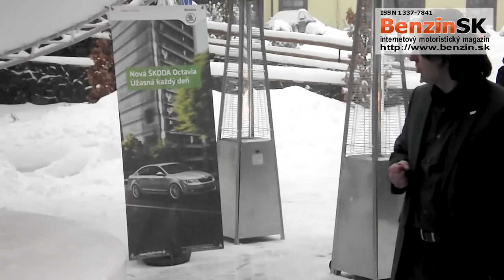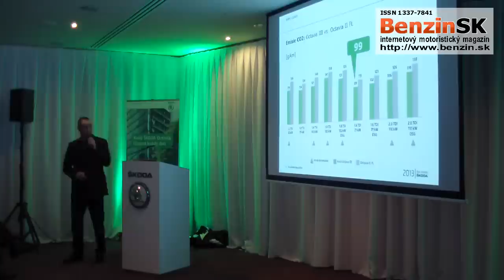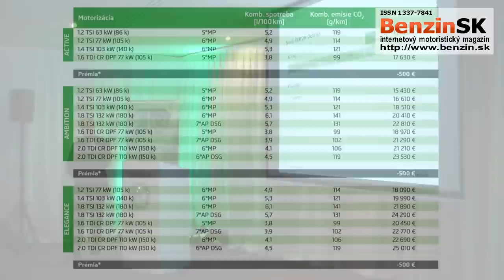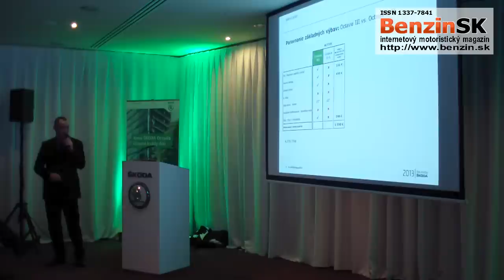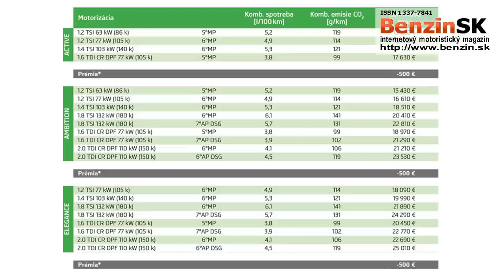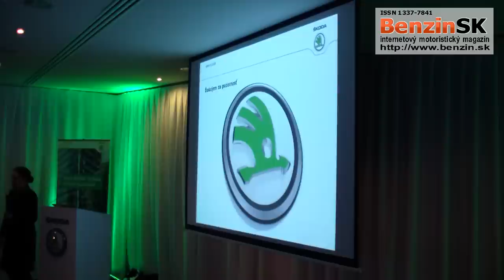Tlačová beseda - ŠKODA Octavia III - uvedenie na slovenský trh - 13.2.2013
Tlačová beseda - ŠKODA Octavia III - uvedenie na slovenský trh a prvé skušobné jazdy